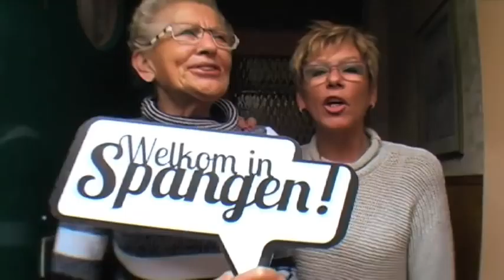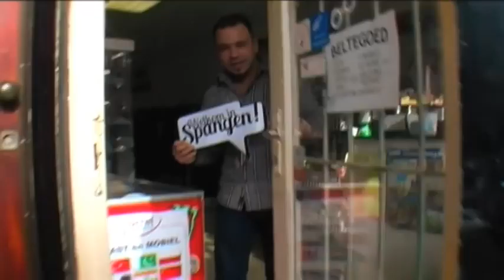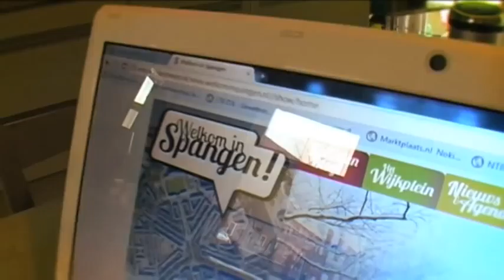Welkom in Spangen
gelanceerd. Ter gelegenheid hiervan is dit promo filmpje door UitJezelf gemaakt, waarin tientallen Spangenaren je welkom heten. Weet wat er leeft in Spangen. Wees welkom. Check